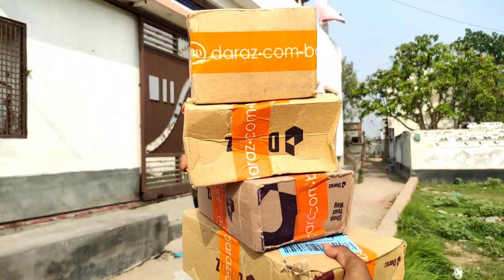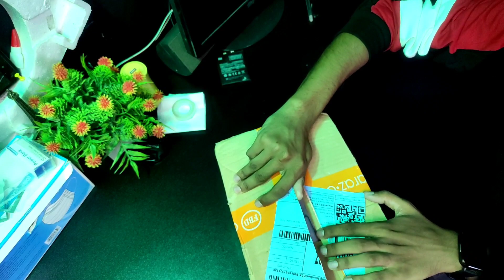Daraz 14 TK mystery box unboxing । ৩য় দিন যেসব প্রোডাক্ট পেলাম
Daraz 14 TK mystery box unboxing । ৩য় দিন যেসব প্রোডাক্ট পেলাম, , । প্রথম দিনের টা যারা দেখেন নি তারা দেখে নিতে পারেন এই লিংক থেকে =

daraz
ami emon
daraz mystery box
ami emon
daraz 14 tk mystery box
Ami Emon
daraz
ami emon
daraz mystery box
ami emon
Ami Emon
daraz
ami emon
daraz mystery box
ami emon
Ami Emon
daraz
ami emon
daraz mystery box
ami emon
Ami Emon
daraz
ami emon
daraz mystery box
ami emon
Ami Emon